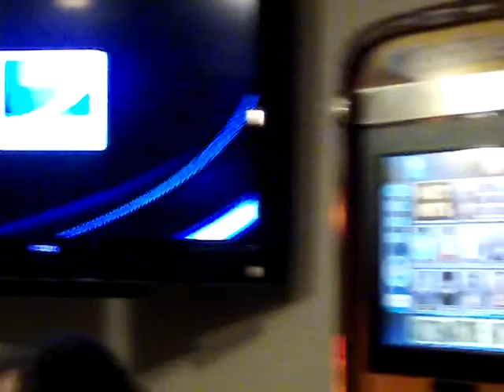Live in Ukiah Calif 4.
JUST UNEDITED INCLUDING VARIOUS VISUAL ACREMENTS BY  CAMERALADY..